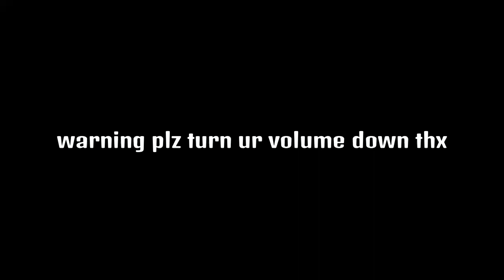roblox earrape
bruh